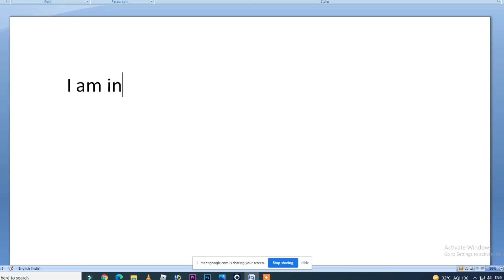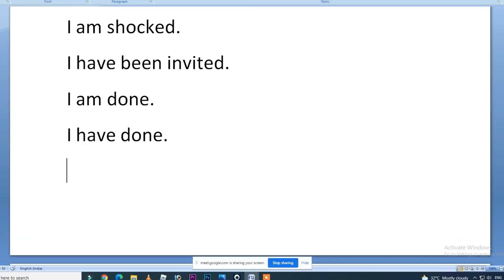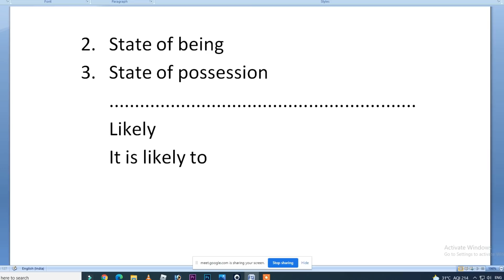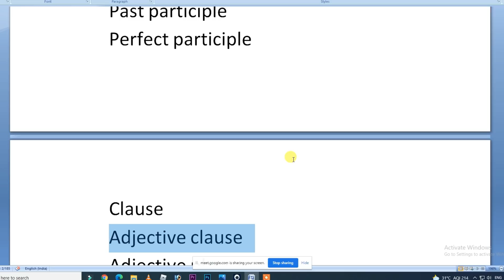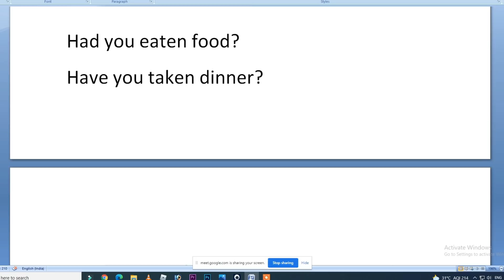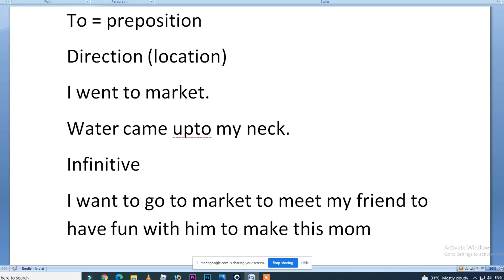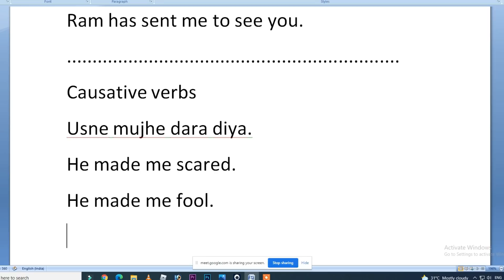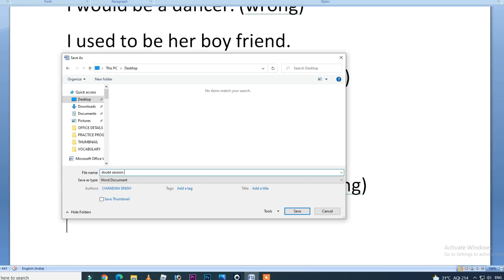DOUBT SESSION || 7 AUG 2021